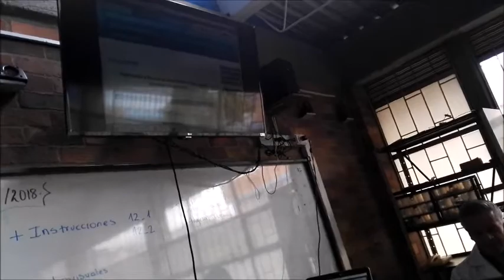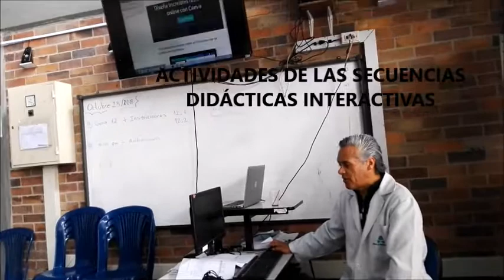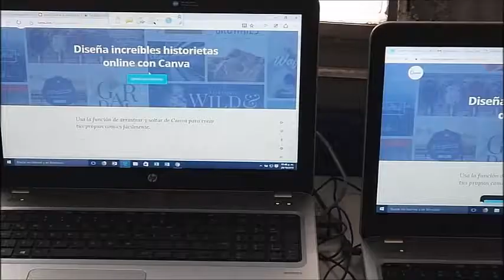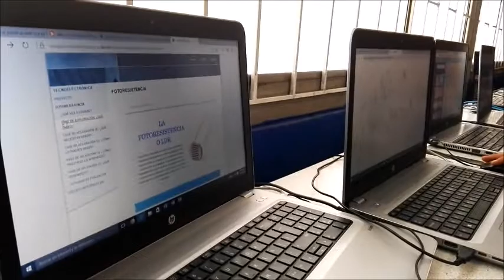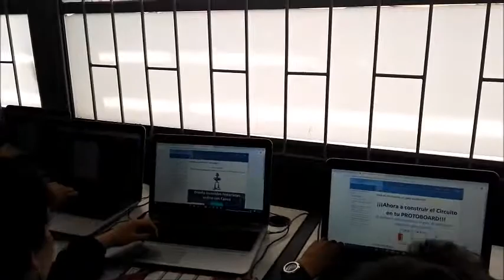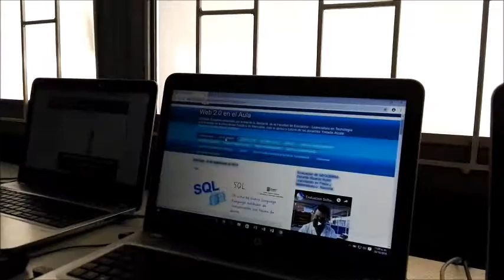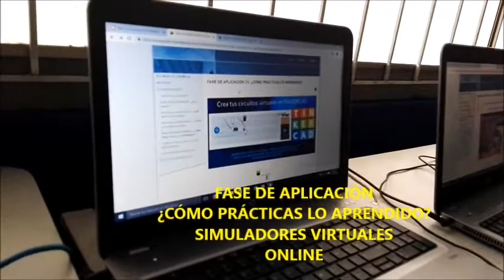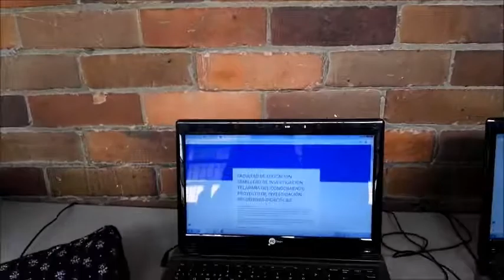PROPUESTA INVESTIGATIVA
Proyecto de Investigación Secuencias Didácticas